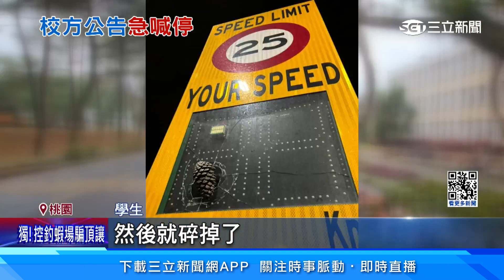「丟松果測速大賽」玩過頭 測速器損壞、央大生肩膀脫臼│94看新聞